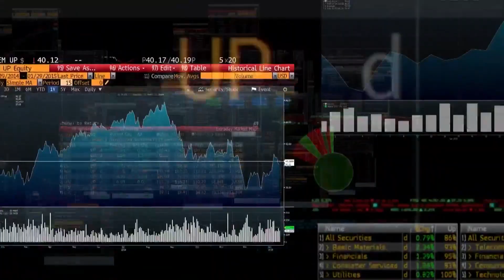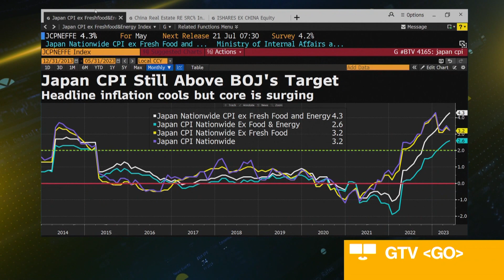Bank of Japan to Keep Easing Unless View Shifts on Price Goal, Governor Says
Bank of Japan Governor Kazuo Ueda has indicated that it would take a shift in the central bank’s assessment for stably achieving its inflation target to change its stance for persistent monetary easing. Kathleen Hays reports on Bloomberg Television.